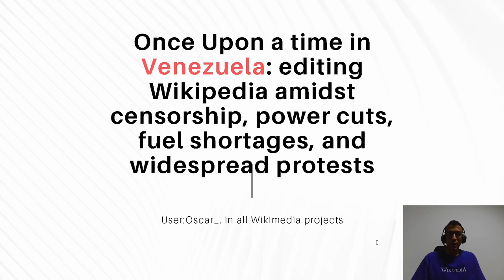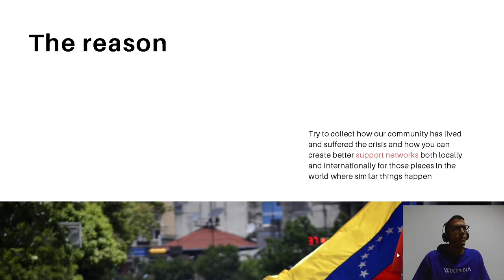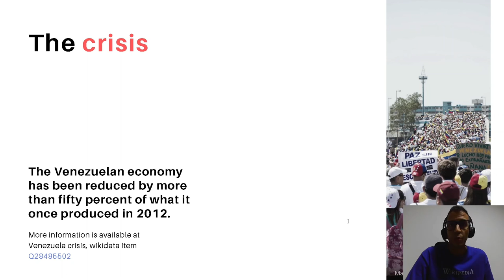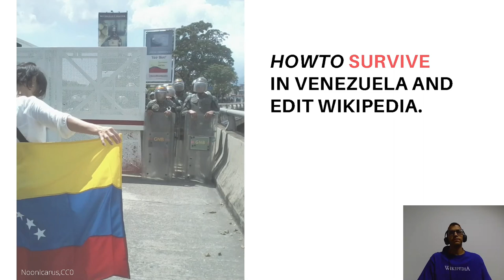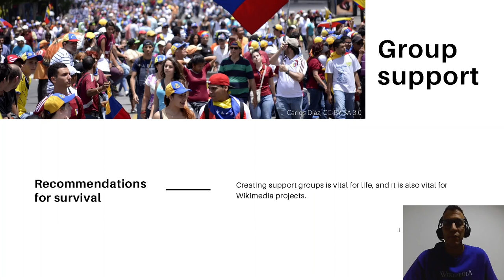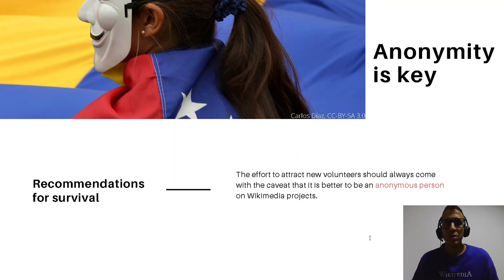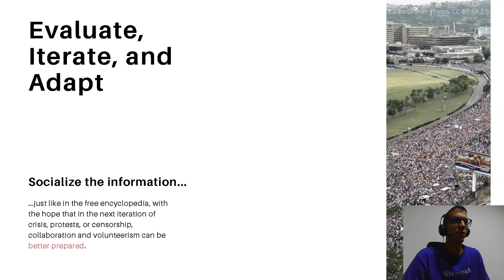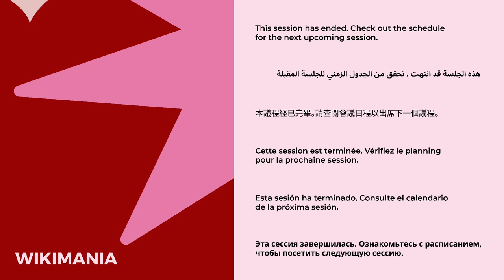Once Upon a time in Venezuela